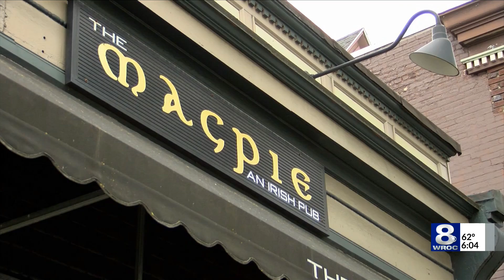Hilton principal accused of sexual abuse pleads not guilty to all 25 charges, bail reduced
A principal in the Hilton School District accused of sexually abusing several young students pleaded not guilty to all 25 counts of the indictment on Wednesday.